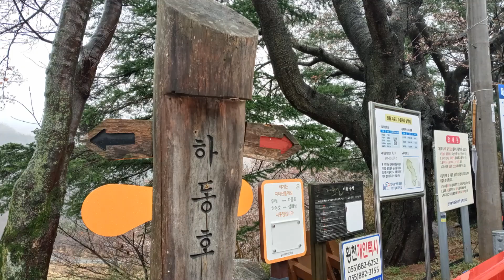하동호 둘레길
경남 하동군과 사천시에 농업용수를 공금하기 위해 청암면 지역을 흐르는
묵계천을 막아 건설 된 인공호수다. 그래서 청암호 라고도 한다.
1984년 착공되어 1993년 준공 되었다.
물의 근원은 지리산에서 발원한 묵계천과 금남천이다.
호수 아래로는 횡천강이 흐른다.

진주환경연합의 소모임 "초록걸음" 회원들과 함께 한  영상입니다!